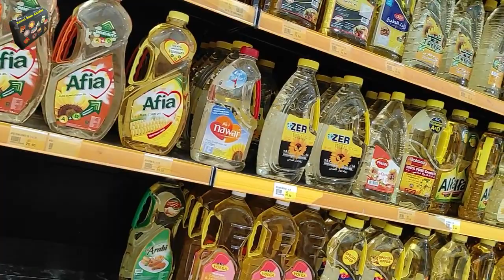Al Madina Hypermarket Dubai | Shopping Tour Azhar Al Madina [2024] + With Price Of Products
Al Madina Hypermarket in Dubai is a large and renowned supermarket spread across two floors, offering everything you need at the best prices and discounts. Located near Union metro station, it's a popular shopping destination in Dubai.

At Al Madina Hypermarket, you can find a wide range of products including groceries, household items, clothing, electronics, and much more. Its diverse range of products and competitive prices make it a favorite among residents and tourists alike. Special discounts are offered weekly, making shopping even more enticing.

One notable feature of Al Madina Hypermarket is its friendly and organized environment. Professional and courteous staff are always ready to assist customers, enhancing the shopping experience. Additionally, the store has ample parking and easy access via public transportation, making shopping convenient for all.

With its variety of products and ongoing discounts, Al Madina Hypermarket is an ideal destination for daily shopping and larger purchases such as household and electronic items. If you're looking for a reliable and cost-effective shopping experience in Dubai, be sure to visit Al Madina Hypermarket. For further exploration of the store and pricing, you can watch related videos and enjoy.

This market is near Union metro station and the location of Azhar Al Madina Hypermarket:

What is Al Madina hypermarket about?
Al Madina Group was established in 1971 to fulfil the market needs for high quality retail solutions. From the rarest foods to the freshest produce, we constantly look for the finest items—specially chosen for our customers.

Hi, I'm Armin, a passionate traveler who never tires of exploring the world. My love for travel is so immense that I crafted my career to always be on the move. With just a backpack, laptop, and phone, I take my work wherever I go, living the digital nomad lifestyle.

As a specialist in digital marketing and SEO, I manage multiple Iranian and international businesses through systemization and team-building. This allows me to combine work and travel seamlessly.

On this channel, I invite you to join me on my adventures as I explore different destinations. I'll share exciting videos from my travels, taking you along to experience the beauty and culture of each place. Currently, I split my time between Iran, Turkey, and the UAE, but I also venture to other countries.

Your support means the world to me! Your engagement keeps me motivated to create more content for you.